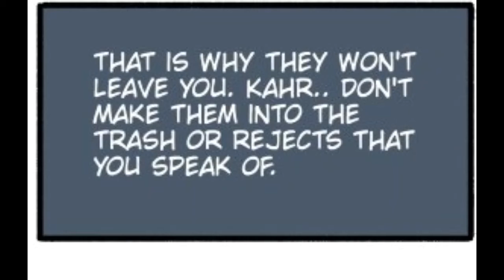Xenogears Fan Comic - Ramsus Way [english]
A little Fan comic i made a few months ago, because Xenogears is one of my most favorite JRPGs of all time!!
This Comic shows the scene from the game where ramsus gets support from Citan aka Hyuuga, because he has lost his faith and his sense in living.The original Scene